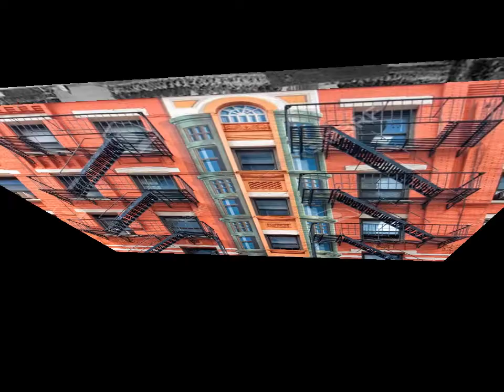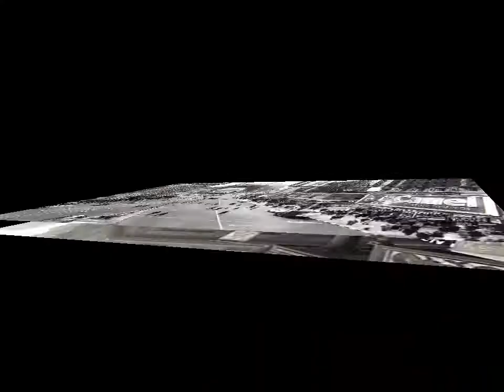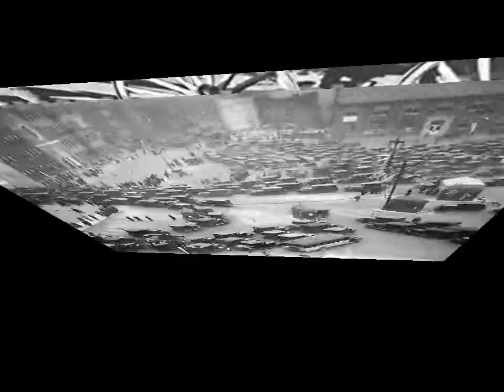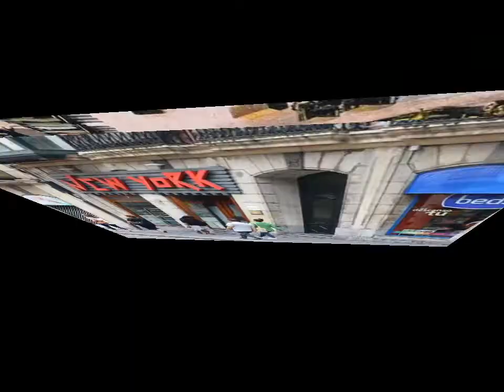CASABLANCA LYRICS (Images: New York) Christopher Peacock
Audio e imágenes pertenecen a sus autores e intérpretes, a quienes corresponden  todos sus derechos.
Vídeo realizado por Jorge Horacio Richino.